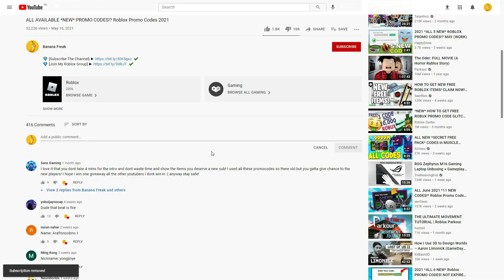ALL NEW ROBLOX Snow Shoveling Simulator SECRET *OP* CODES! | ROBLOX 2023 CODES